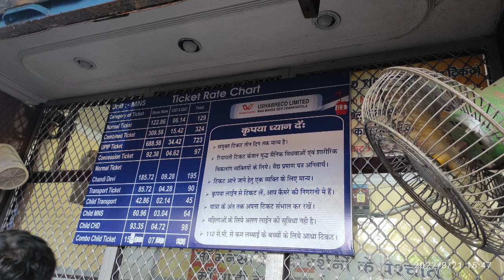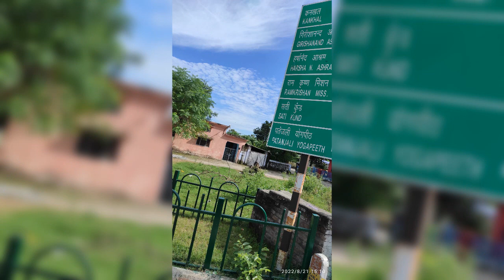India tour picture.(3)